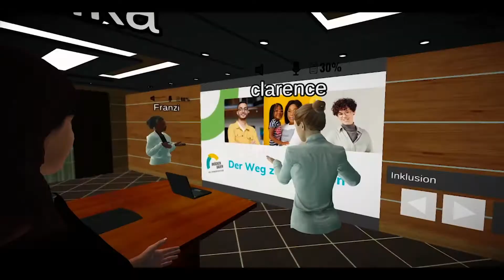"Augenblick mal" workshop events in VR - Impressions Trailer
"Augenblick mal" is a Social VR Platform that is designed to enable people to have workshops and trainings inside a VR environment. We customize the platform  to our clients needs so branding and special content integration is possible. You can showcase immersive 360° Videos and slide presentations, do questionnaires and much more while sharing this with the members of your audience that are individually represented as avatars.